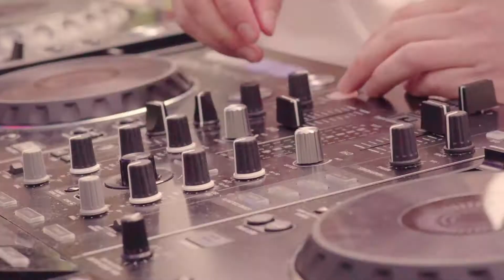RDFER - Mayfest 2017 (Segovia)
MAYFEST SEGOVIA 2017
Music. Mike Wit & Jimmy Hennessy - Stranger to the Night